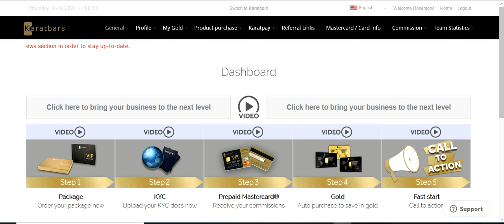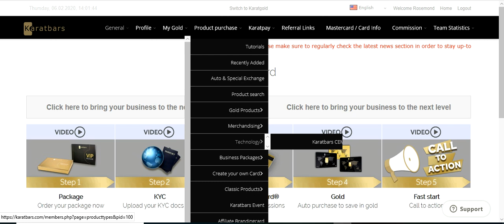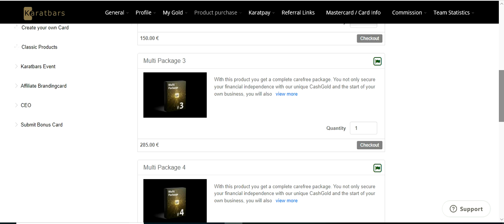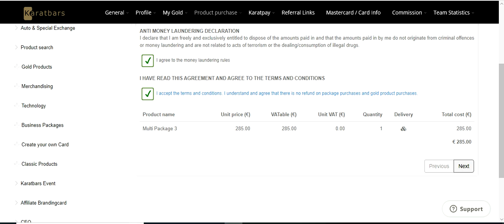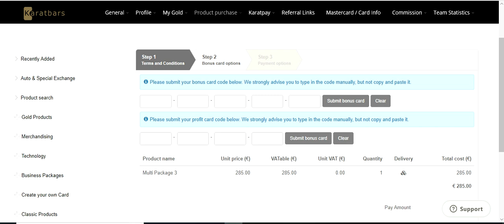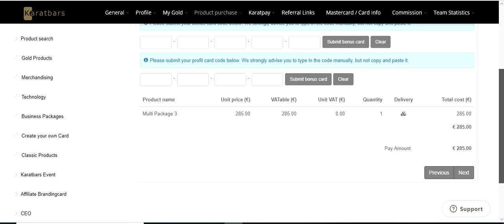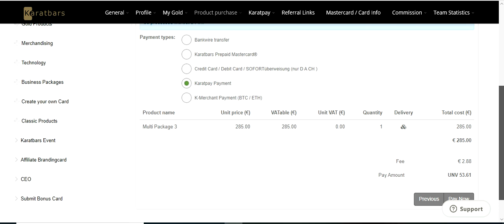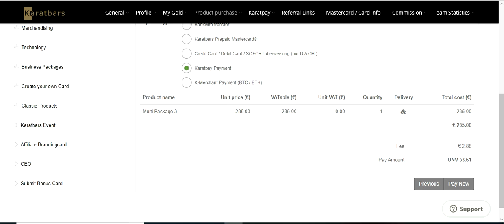Koman pouw achté yon Multi package💸💥